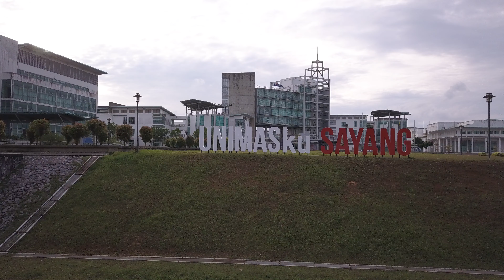UNIMAS campus at Samarahan, Kuching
Kuching Aerial Drone Photography and Videographer Services

We are a subsidiary of Julius Chang Consultancy Group, specializing in taking aerial UAV drone photography and videography services.

We offer professional aerial photography & aerial videography services specialising in commercial, industrial, residential and cinematic aerial filming.  We can cover your aerial events, commercial aerial photography & wedding aerial videography at very down to earth prices.

We have proven records in taking stunning cinematic shots and video clips for all occasions such as corporate events, personal events such as action film, journey footage, wedding and much more.

Sectors serviced included the O&G, plantation, reforestations, palm oil, forestry, Sarawak Energy (Sesco), and many more.

Our services include:

- Aerial photography

- Aerial cinematography / videography

- Drone rental with operator service

Please contact 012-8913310 for quotation.